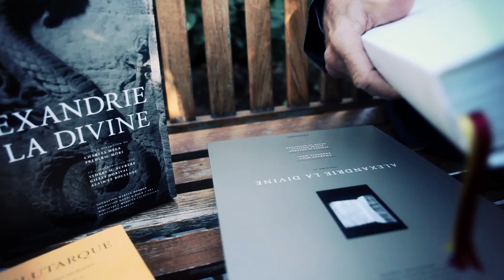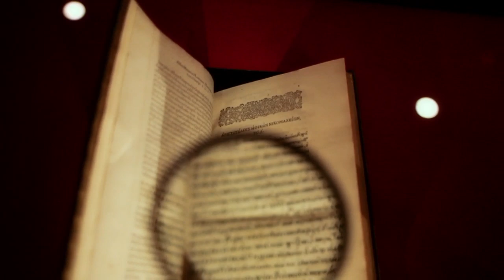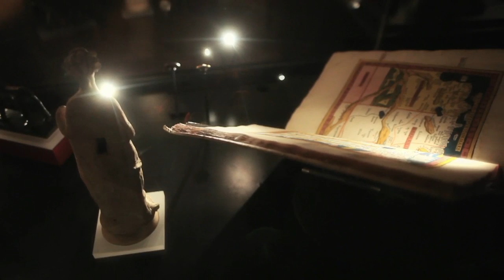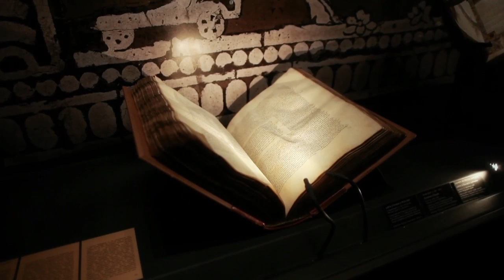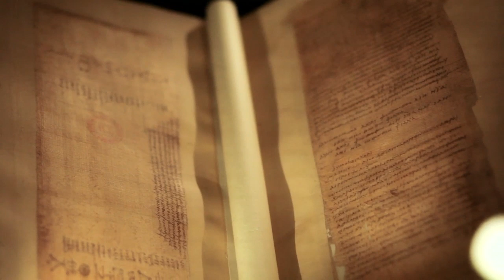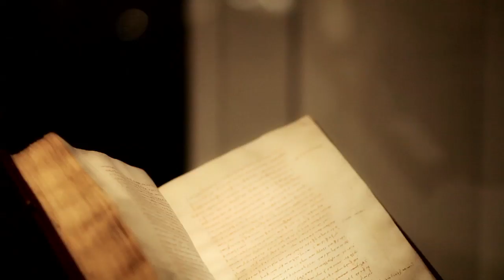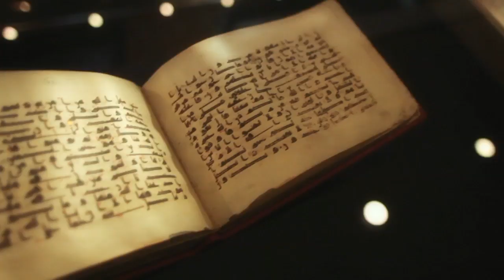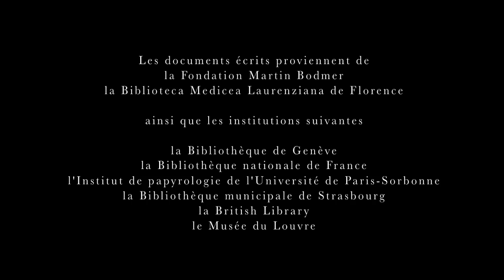Alexandrie la Divine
Du 5 avril au 31 août 2014, la Fondation Martin Bodmer vous a proposé une divine exposition sur Alexandrie et son créateur mythique. Retrouvez durant 25 minutes le professeur Charles Méla, directeur de l'exposition, pour une visite guidée exceptionnelle.